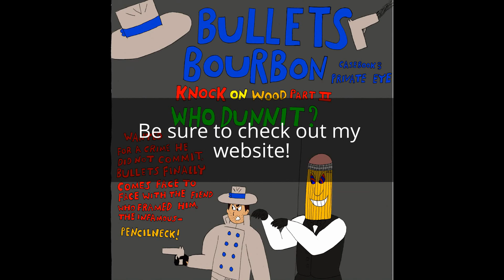Torch's Soapbox Rants: Arrow...Is it really as bad as all that...?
As promised, Johnnie Torch takes out the old soapbox as he faces down the juggernaut known as Olicity! Is it the sole reason for Arrow's decline? Is the show actually more a Soap Opera now, than the first two seasons?